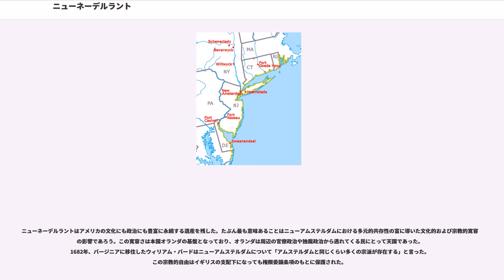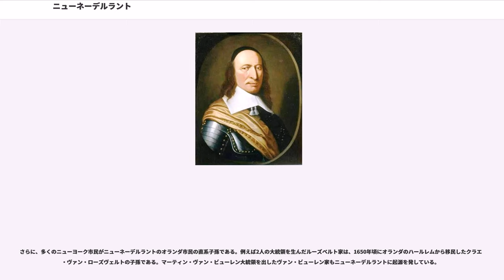ニューネーデルラント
アメリカ合衆国・オランダ関係

ニューネーデルラント（オランダ語:"Nieuw-Nederland"、ラテン語:"Novum Belgium"または"Nova Belgica"、英語:"New Netherland"、1614年 - 1674年）は、17世紀に北アメリカの東海岸にオランダが建設した植民地である。範囲は北緯38度から45度におよび、元々1609年にオランダ東インド会社のヨット「ハーフ・ムーン」号でヘンリー・ハドソンが発見し、アドリアン・ブロックとヘンドリック・クリスチャンズが1611年から1614年にかけて探検した所である。オランダ議会に提出された1614年製の地図で当時のネーデルラント連邦共和国の新領土、ニューネーデルラントの領有が宣言された。

オランダ議会によって発行された勅許により私有商業的企業体として、ニューネーデルラントは1624年にオランダ共和国の植民地となった。同時に、ケープ・コッドより北へのイギリスによる侵入は避けられないと認識し、北の境界は北緯42度線まで下げられた。

国際法によって領土の領有権主張は単に発見や地図を作ったということだけでなく、入植も必要とされた。1624年5月、オランダはノーテン・アイラント、今日のガバナーズ・アイランドに30家族を上陸させ、国際法の要求を満たした。

最初のニューネーデルランド植民地宣言は1614年になされた。これは、1609年のヘンリー・ハドソン船長が率いるオランダ東インド会社のヨット「」号を使った探検航海の結果としてなされたものだった。この探検は、オランダとスペインの間の12年間におよぶ休戦期間（1609年4月9日-1621年）の最初の年に行われた。この期間、単独で武装しないオランダ船でもスペインという敵国からは攻撃されない状態になっていた。この休戦でハーフ・ムーンが大西洋を越えて航海することが可能になった。ハドソンが上司に提出した報告書によると、マウリチウス川（現在のハドソン川）で遭遇した先住民族と小規模ながら毛皮との物々交換を行ったとある。マウリチウス川の名前は、オラニエ＝ナッサウ家の貴族で、スペインに対する八十年戦争を指導したオランダ総督マウリッツに因んで名付けられた。

ヘンリー・ハドソンが1609年に新しい貿易資源について書いた報告書の通りに開発できる見込は、ハドソンが発見した川沿いを探検する危険性を危惧していたオランダ人個人貿易業者を駆り立てる動機となった。1610年にはモニケンダムのサイメン・ランベルツ・マイが、マウリチウス川を遡って商業遠征を行ったことだけが知られていた。次の1611年と1612年、更に1613年と1614年には、アドリアン・ブロック、ヘンドリック・クリスチャンズおよびコーネリス・ジャコブズ・マイがハドソン川の商業遠征を行い、ケープ・コッドからデラウェア湾まで海岸線と河口を調べて地図を作った。

これら探検家の何人かは今日の地名に名を残している。例えばブロックはブロック・アイランドに、マイはニュージャージー州ケープ・メイに、またその共同経営者タイメン・ジャコブズ・ヒンローペンはデラウェア州ケープ・ヘンローペンといった具合である。しかし、クリスチャンズの名前を貰ったヘンドリック・クリスチャンズ・アイランドはノーマン・アイランドと名前を変えられた。

これらの1609年から1614年の探検、測量および地図作りの成果はアドリアン・ブロックによって1枚の地図にまとめられ、1614年に議会に提出された。この地図ではニューネーデルラントを初めてこの名前で呼び、ハドソン川流域で競合する貿易会社にも配布された。これらの会社はという名前の新しい会社に統合された。

1614年3月17日、議会は北緯40度から45度の間で排他的な交易を許可し、新しい国、港および経路の発見者には4航海分有効であるという布告を出した。これに対する反応として地図と詳細な報告書が提出された。航海は他の全てのオランダ商人を排除した貿易特許を与えた後、3年以内になされるべきとされた。ニューネーデルラント会社が1614年10月11日に特許を獲得し、1618年1月1日までとされた。

ニューネーデルラント会社は1614年、1615年および1616年にモニケンダムの船長コーネリス・ヘンドリックス...